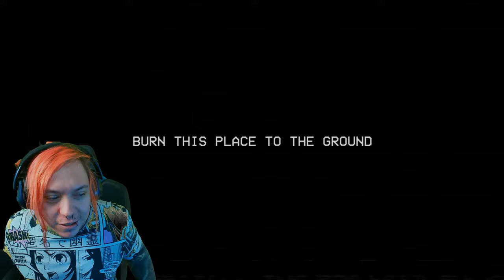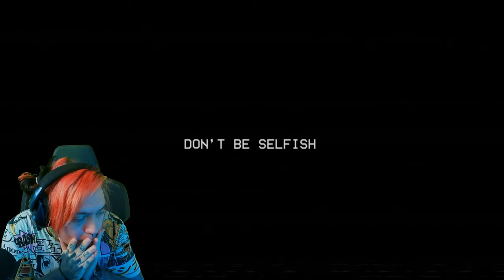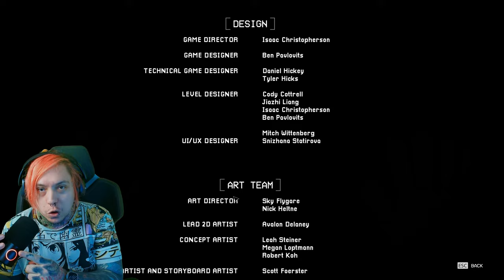INNEN SOHA NEM MEGYÜNK HAZA... | Poppy Playtime - Chapter 3 - Ending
Poppy Playtime - Chapter 3 - Harmadik Rész. Nem jutunk ki innen...
Mit iszok az élő alatt? 🥤 TuttiJuice - Kóstold meg te is